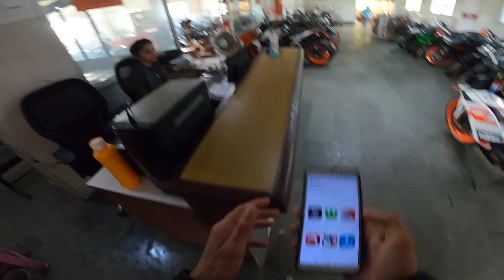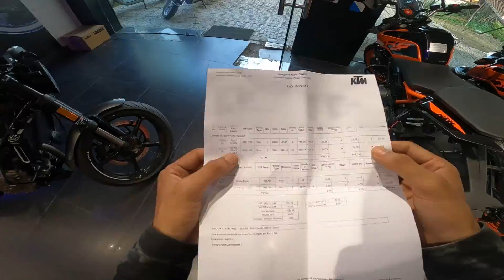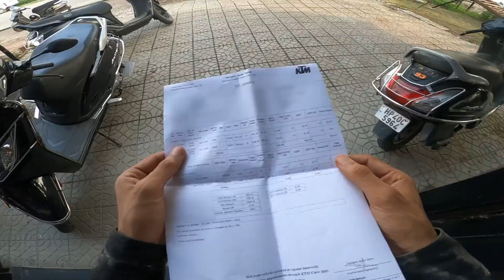Ab to shrm krlo ktmkangra balon 🙏🙄